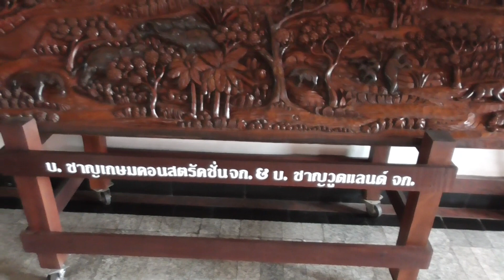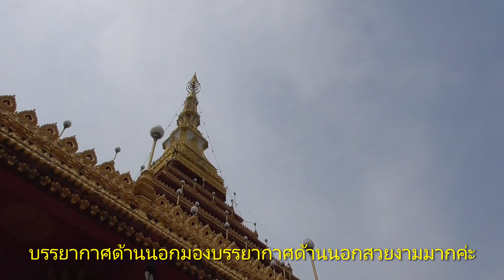วัดหนองแวง